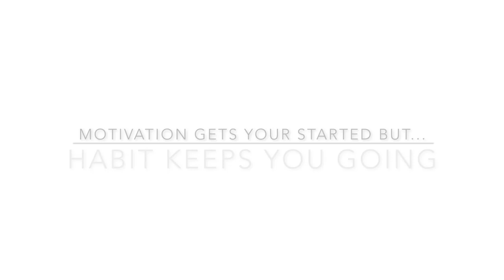Motivation and Habit